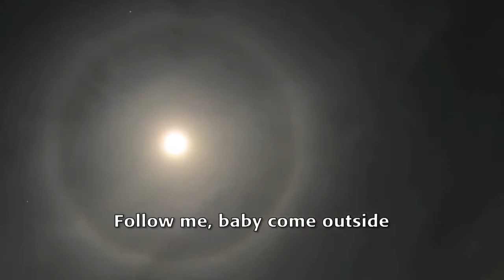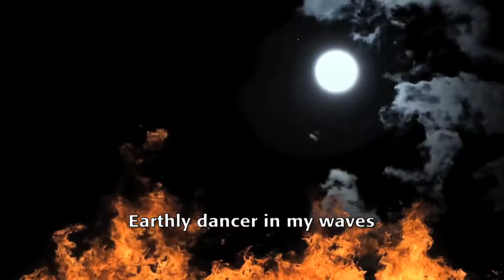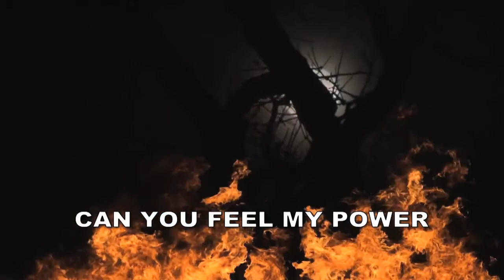The Witching Hour by Robin Brock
Official Lyric Video for The Witching Hour from the ALBUM MONSTERS by Robin Brock

THE WITCHING HOUR

The moon is full, it's a magical time
I feel electric, as I hold you tonight
IN THE WITCHING HOUR
Mother nature rules this ride
Follow me, baby come outside
CAN YOU FEEL THE POWER

I had a vision I saw you in a dream
It's in the cards now you are my destiny
Wind on fire in our veins
Earthly dancer in my waves

BRIDGE
I tried and tried not to cast my spell
But I just couldn't help myself
In the witching hour can you feel my power?

Now it is done and we've become one
And you’re captured in my sorceress love
On this night I've made you mine
You couldn't run if you tried
CAN YOU FEEL MY POWER?

We would love to hear your comments. Please feel free to tell your friends about Robin!